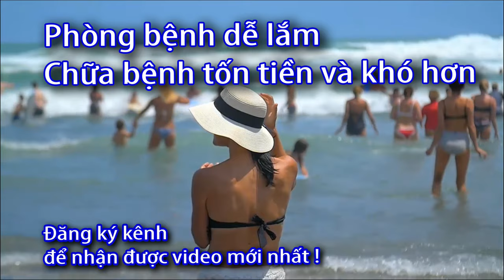Máy đo huyết áp - Sửa Lỗi đơn giản tại nhà